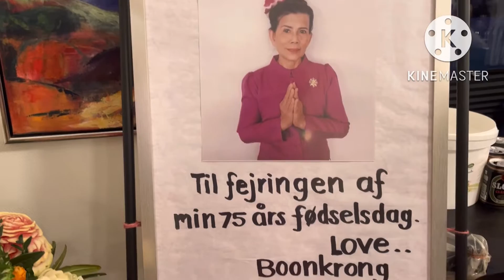EP.722 คนไทยในเดนมาร์ก 🇩🇰 กว่าจะได้เจอกันต้องมีคนเกิด 🎂🎊🎈ขอให้เจ้าภาพจงเจริญ